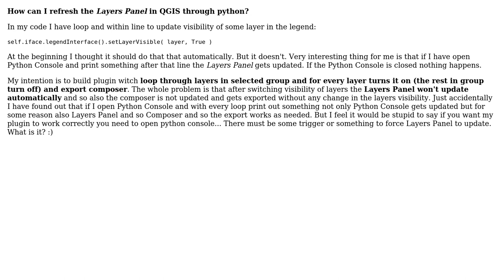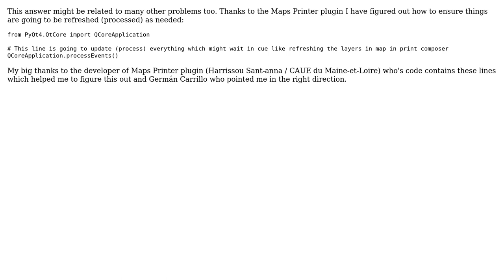GIS: Refreshing QGIS layers panel after update in python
With thanks & praise to God, and with thanks to the many people who have made this project possible! You are responsible for your own actions.